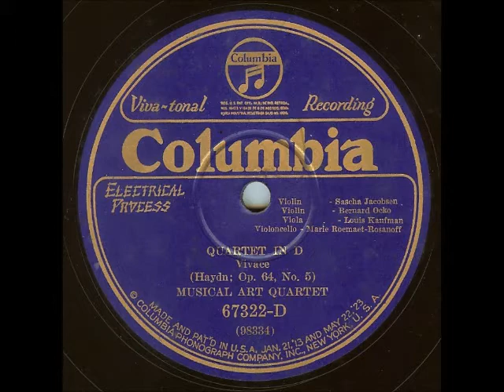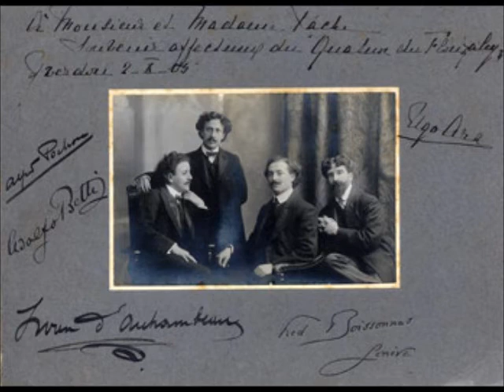Haydn "Lark" Finale -Musical Art Quartet & Flonzaley String Quartet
0:00 Musical Art Quartet:1927
2:19 Flonzaley String Quartet: 1928

Choose your favorite if you wish.

Thanks to Bryan Bishop for allowing me to use his excellent transfer of the Musical Art Quartet. You can find this and many other wonderful selections and information at his